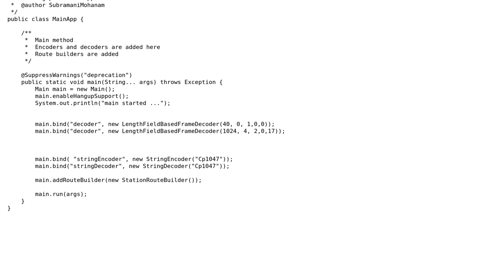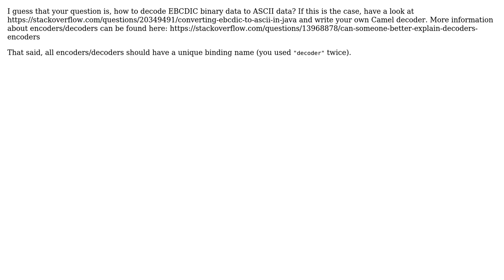binary encoder in camel netty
With thanks & praise to God, and with thanks to the many people who have made this project possible! | Content (except music & images) licensed under CC BY-SA | Music | Images & others | With thanks to user Peter Keller user madz and the Stack Exchange Network Trademarks are property of their respective owners. You are responsible for your own actions.